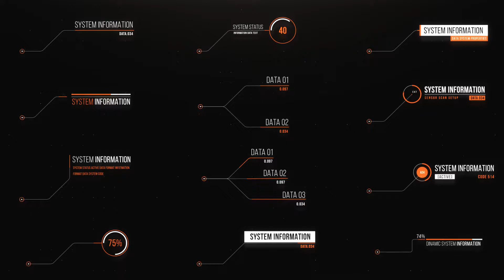Top After Effects Projects: Call Out Titles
Resizable
Easy to customize
Color control
No plugins required
Universal Expressions
Tutorial included